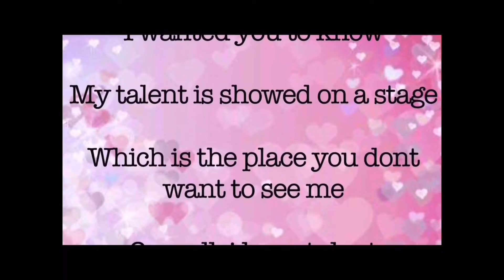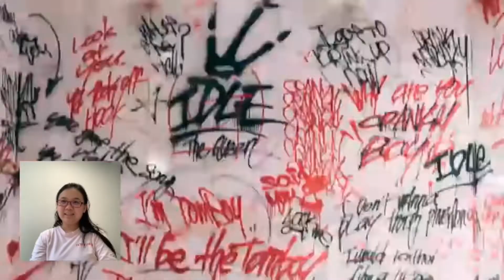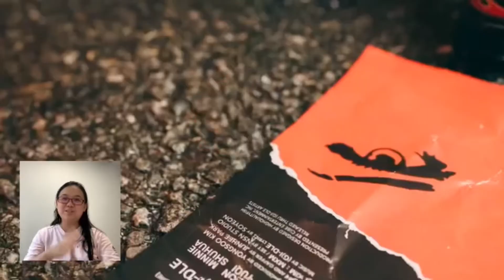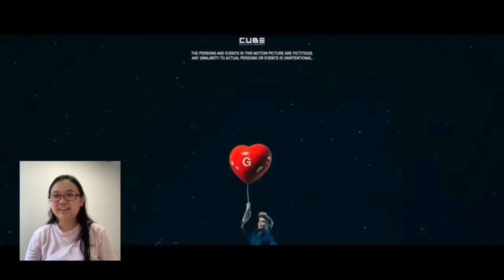[MV Reaction] (G)I-DLE- Tomboy| Doll I-DLE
After 11 months finally